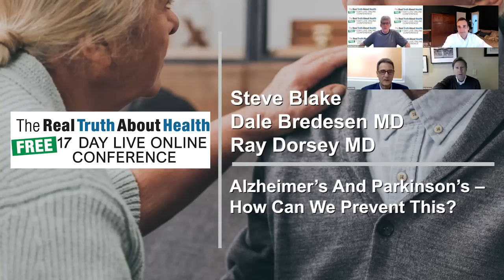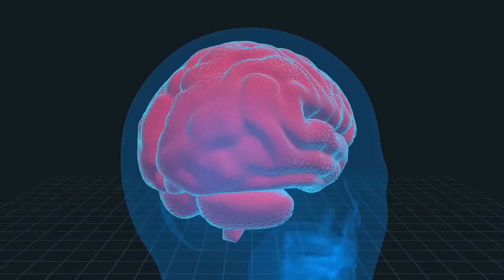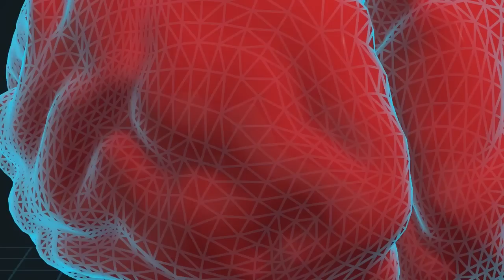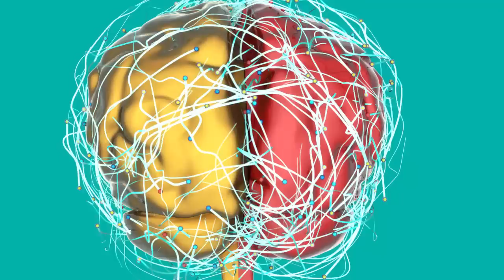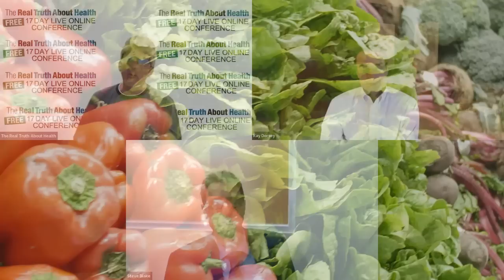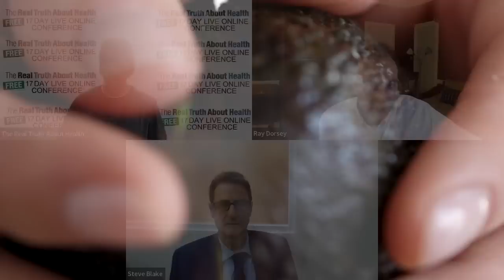Alzheimer’s And Parkinson’s – How Can We Prevent This? Steve Blake, Dale Bredesen, Ray Dorsey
Alzheimer’s And Parkinson’s – How Can We Prevent This?  Panel - Steve Blake| Dale Bredesen, MD| Ray Dorsey, MD

00:00:00 Diet Is A Critical Part Of Abnormalities That Lead To Alzheimer's Disease
00:16:27 Exercise Can Help in Prevention and Fewer Symptoms of Parkinson's Disease
00:28:33 Social Activity Reduces Risk Of Alzheimer's Disease
00:36:17 Comparing Parkinson's Disease To Alzheimer's Disease
00:42:05 Ideal Diet For Preventing Alzheimer's And Parkinson's Diseases
01:01:24 Supplements That Prevent Alzheimer's And Parkinson's
01:07:46 Are Chemicals And Pesticides Playing A Role In Parkinson's Disease?
01:19:15 What's The Best Way To Get DHA For Parkinson's Disease?
01:27:35 How Does Alcohol Affect Parkinson's Disease?
01:34:46 Social Activity Slows The Progression Of Alzheimer's Disease
01:45:32 Three Years Of Life Expectancy Is Lost From Air Pollution Worldwide
01:54:04 Do Eggs Increase Risk For Dementia?
02:05:41 Do Statins Increase Risk For Dementia?

Dr. Steve Blake is a doctor of science specializing in nutritional biochemistry.
He is Director of Nutritional Neuroscience at the Maui Memory Clinic. He is author of Nutrients for Memory, Fats and Oils Demystified, the McGraw-Hill college textbook Vitamins and Minerals Demystified, Stop Strokes Before they Start, Autism: A Spectrum of Improvement, Mastering Migraines: Prevention and Relief, Arthritis Relief, Parkinson’s Disease: Dietary Regulation of Dopamine, Healing Medicine, A Nutritional Approach to Alzheimer’s Disease, No More Heart Attacks, Mosby’s Alternative Remedies, and co-author of Mosby’s Drug Guide for Nurses, 4th edition. He and his wife Catherine live on an organic farm on Maui that is powered by the sun. To Contact Dr Steve Blake go to drsteveblake.com

Dr. Dale Bredesen’s  is an author and internationally-recognized expert in the mechanisms of neurodegenerative diseases, and is a New York Times bestselling author for - The End of Alzheimer's: The First Program to Prevent and Reverse Cognitive Decline Dr. Dale Bredesen’s career has been guided by a simple idea: that Alzheimer’s as we know it is not just preventable, but reversible. Thanks to a dedicated pursuit of finding the science that makes this a reality, his idea has placed Dr. Bredesen at the vanguard of neurological research, and led to the discoveries that today underlie the ReCode Report. To Contact Dr Bredesen go to ApolloHealthCo.com
Dr. Ray Dorsey, M.D. is a medical doctor and author of Ending Parkinson's Disease: A Prescription for Action. Brain diseases are now the world's leading source of disability. The fastest growing of these is Parkinson's: the number of impacted patients has doubled to more than six million over the last twenty-five years and is projected to double again by 2040. Harmful pesticides that increase the risk of Parkinson's continue to proliferate, many people remain undiagnosed and untreated, research funding stagnates, and the most effective treatment is now a half century old. To Contact Dr. Ray Dorsey, M.D.